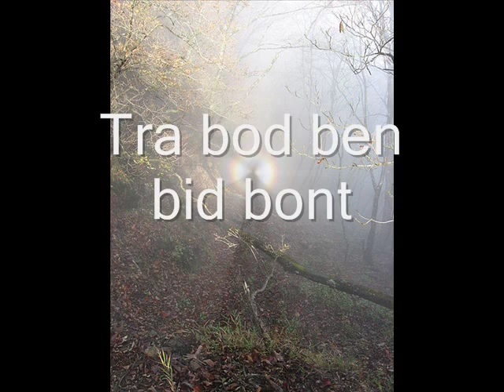Bendigeidfran the Giant King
The legend of Bendigeidfran, the giant King who walked across to Ireland to confront the abuser of Branwen.
There are three Cauldrons in Welsh Legends; The first, the cauldron of inspiration, is found in the tale of Taliesin.
 The tale of Bendigeidfran tells of the second, the cauldron of re-birth. It is a tale of a Giant who was a bridge to his people and a bridge between worlds. A tale of war, anger and the pain of the peacemakers.